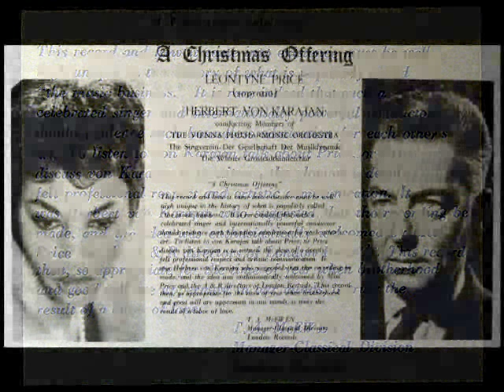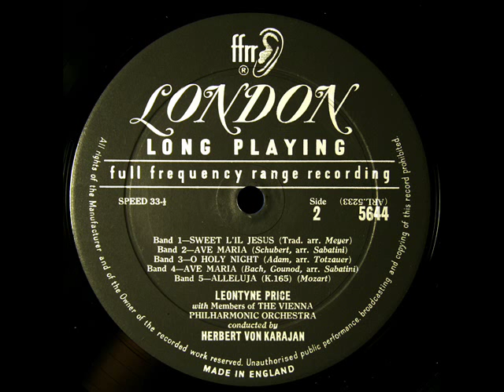Mozart / L Price / H von Karajan, 1962: Alleluja, K. 165 - London 5644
Digitized from the LP shown above, released in the early 1960s.

More Mozart

"David Hertzberg"